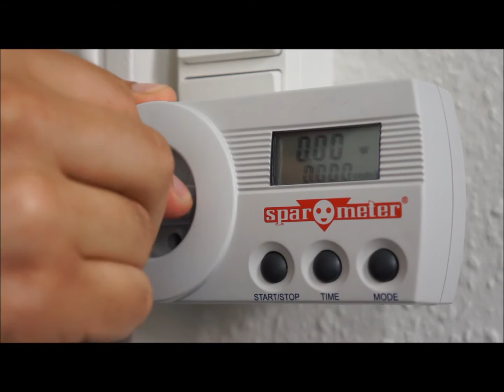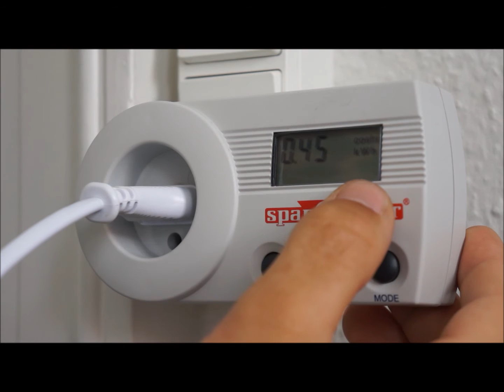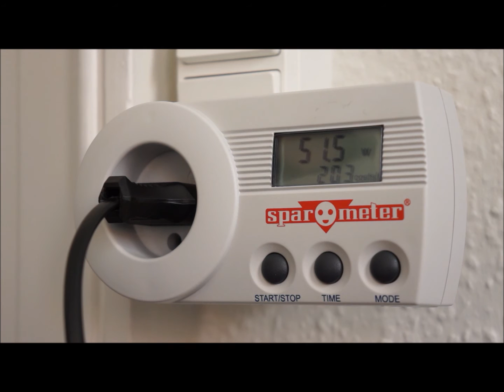KLIMAVÆRKETs Sparometer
Sådan virker et Sparometer - mål dit strømforbrug og spar penge.